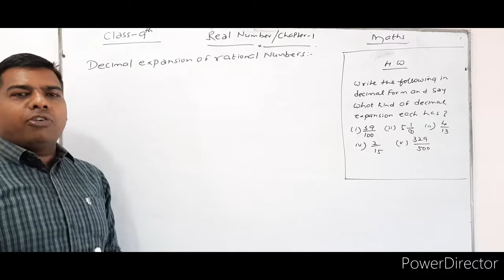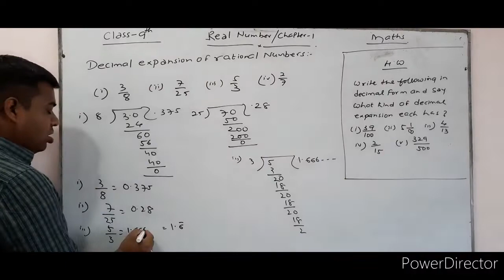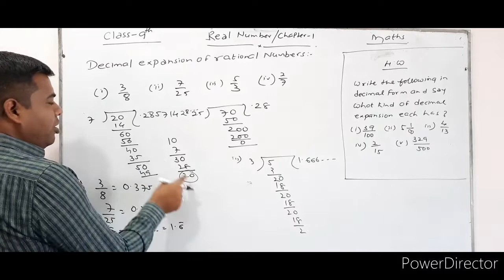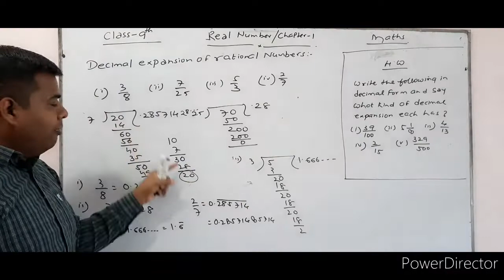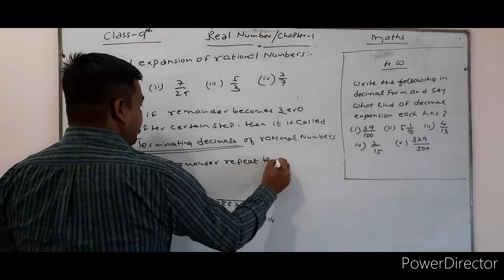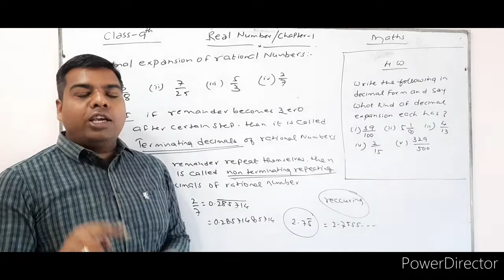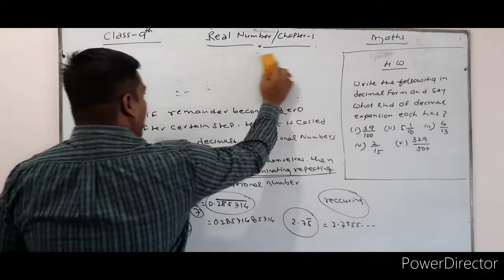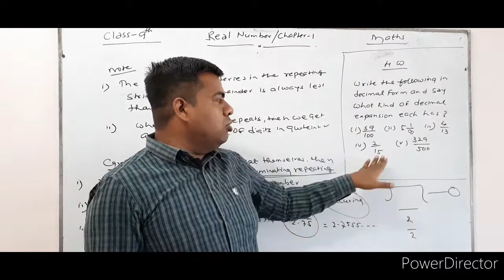Lecture 3 / Chapter 1/ Number system / BY VIKRAM RATHORE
This video contains decimal expansion of Rational numbers with exercise.
# by Vikram Rathore
# U.S.CLASSES